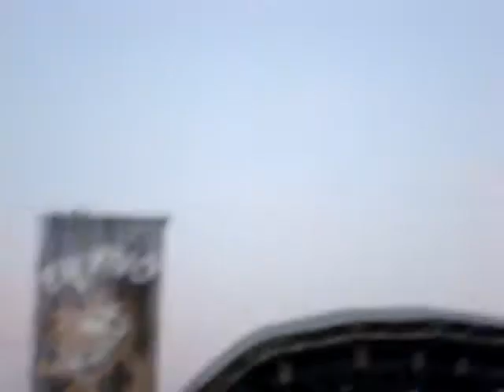CELTAS CORTOS....GETAFE EN VIVO.....10/09/2011.....sensacionales!!